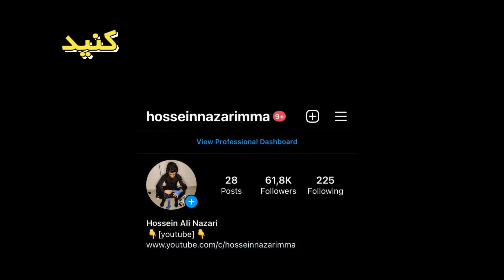گزارش کشتی دوم امیر رضا ده بزرگی در مقابل حریف قزاق 60KG😍💪🏻جام سیراکوف بلغارستان 2022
Petko Sirakov and Ivan Ilyaf International Under-23 Wrestling Championships in three freestyle, western and women's divisions were held in Sofia, Bulgaria from May 12to 15 | 2022 | . In the end, the Iranian team won 4 gold, 2 silver and 1 medal.  Bronze came in third.